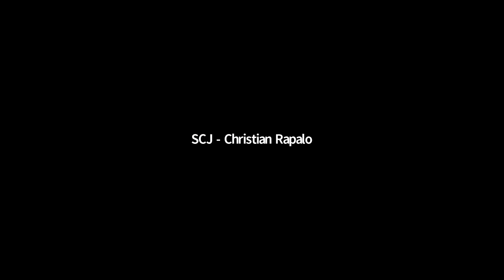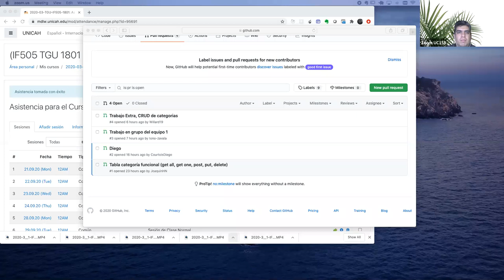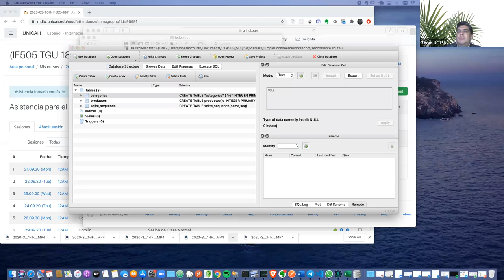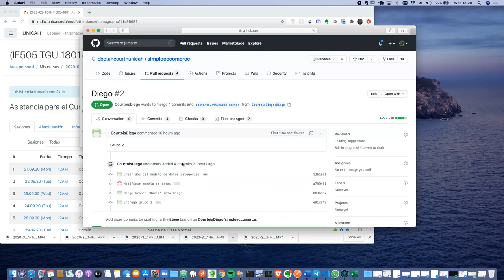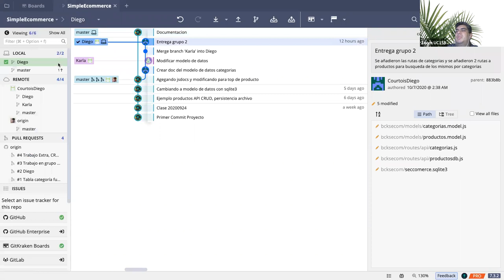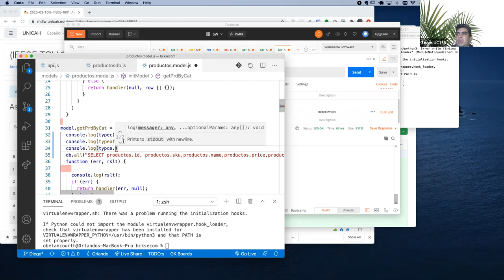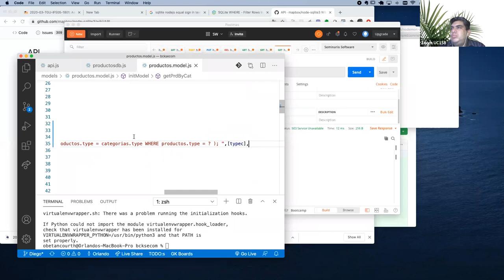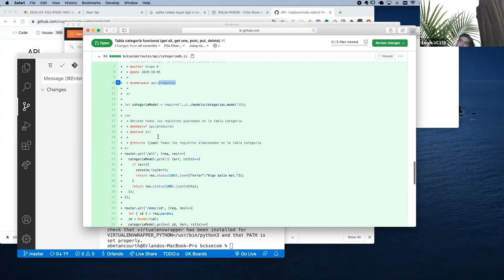Revision de Ejercicio de REST API CRUD de categorías a SQLITE3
En este video se revisa el ejercicio de creación de REST API un CRUD para una tabla de categorías en una base de datos SQLite3